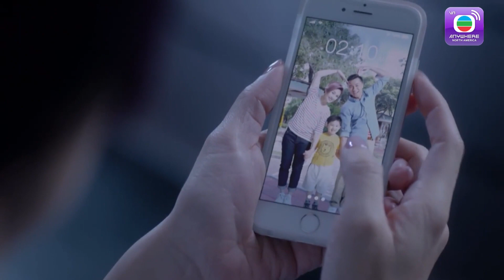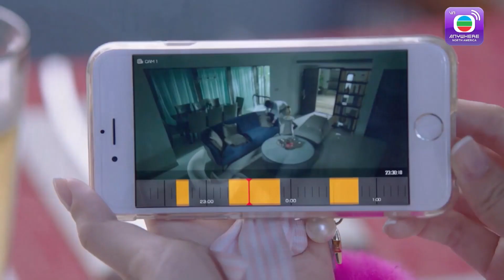Người Vợ Đa Năng - Tập 2 Part 1 (Lồng Tiếng) Dương Thiên Hoa, Huỳnh Hạo Nhiên, Châu Bách Hào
【Tóm Tắt】
Phim xoay quanh cuộc sống của bà nội trợ Lam Phi, cùng những câu chuyện thấm thía, ý nghĩa cô gặp phải trong câu chuyện gia đình. Là người vợ đảm đang, thẳng thắn và sành điệu, có chồng là kiến trúc sư tài ba Thượng Kiếm Hùng cùng đứa con đáng yêu, gia đình cô được rất nhiều người ngưỡng mộ. Một ngày nọ, Kiếm Hùng bị vợ phát hiện ngoại tình, anh ta bỏ rơi vợ con, chuyến đến sống cùng hồng nhan tri kỷ. Trước sự khó khăn về tinh thần và vật chất, Phi may mắn gặp được Vinh Hạo Điền , một anh chàng điển trai và tốt bụng, hai người trải qua những cung bậc cảm xúc khác nhau và dần tìm lại hạnh phúc cho nhau.